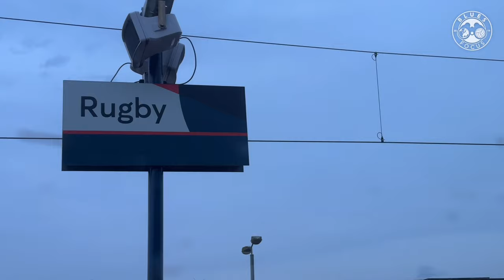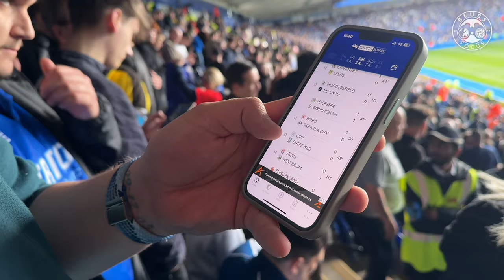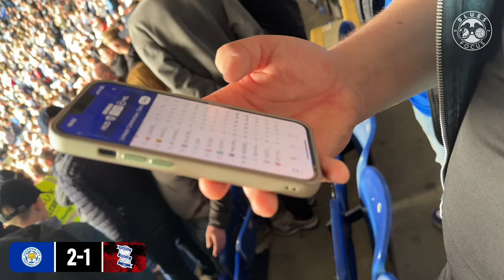MAVIDIDI SINKS BLUES TO 22ND | Leicester City 2-1 Birmingham City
Timecodes:

0:00 - 0:06 Intro
0:07 - 1:18 Travel
1:19 - 2:53 Pub
2:54 - 3:01 Heading to the ground
3:02 - 4:05 Inside the ground
4:06 - 5:10 Build Up
5:11 - 5:22 Kick Off
5:23 - 6:55 First Half
6:56 - 7:14 Dewsbury Hall goal
7:14 - 8:02 First Half
8:03 - 8:40 Stansfield goal
8:41 - 9:06 First Half
9:07 - 9:31 Half Time
9:32 - 9:57 VOXI
9:58 - 11:00 Half Time
11:01 - 15:18 Second Half
15:19 - 16:04 Mavididi winner
16:05 - 16:38 Second Half
16:39 - 18:09 Full Time